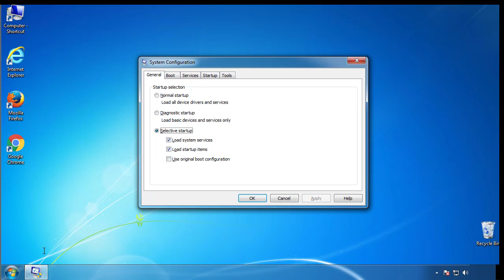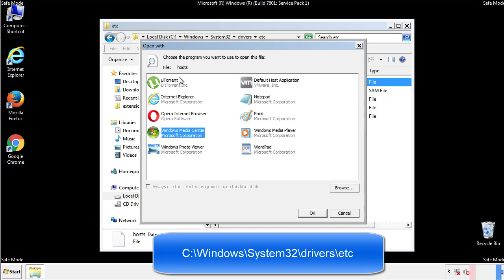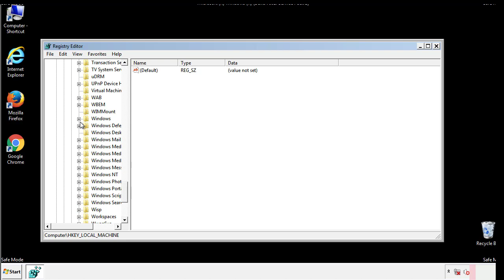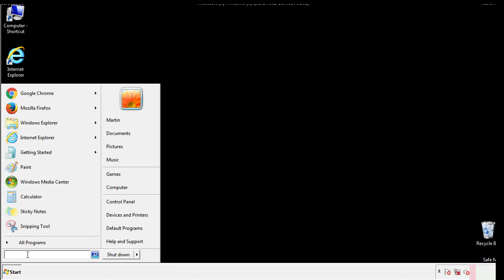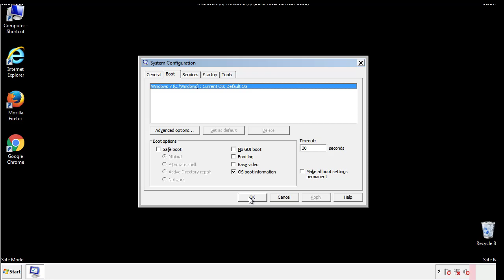Jjll File Virus Ransomware [.Jjll] Removal and Decrypt .Jjll Files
.Jjll File Virus Ransomware Removal (+.Jjll File Recovery)

How to remove Jjll ransomware (Virus Removal Guide)
.Jjll Files Virus (STOP) – How to Remove + Restore Files
Remove Jjll Ransomware and Decrypt .Jjll Files
Remove .Jjll Virus (File Recovery+ Ransomware Removal)
.Jjll File virus - Remove It and Recover Files
How to remove Jjll Ransomware - virus removal steps
.Jjll Files (STOP Ransomware) – Remove + Restore Data
.Jjll file virus ransomware (Restore, Decrypt .Jjll extension files)
.Jjll file virus Removal Guide – Help To Decrypt Your Files
Guide – How Do I Decrypt .Jjll File Extension Virus
.Jjll file virus Removal Guide +File Recovery
How to Remove .Jjll Ransomware and Restore .Jjll Files
Get Rid of .Jjll file virus (Remove Ransomware + Recover Data)
Remove .Jjll file virus And Recover Encrypted Files
Remove Jjll ransomware and retrieve the encrypted files
How To Uninstall .Jjll file virus From PC
How to Get Rid of .Jjll file Virus Effectively?
How To Delete .Jjll file virus From PC
Uninstall .Jjll ransomware from Windows 10
Remove .Jjll ransomware virus (+File Recovery)

Howtoremoveguide